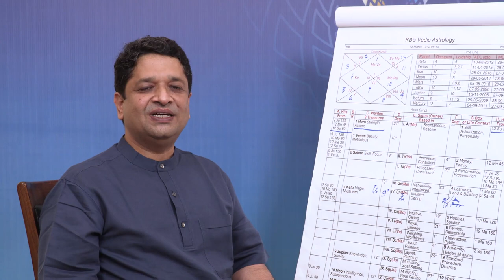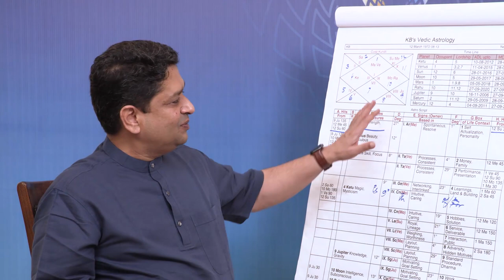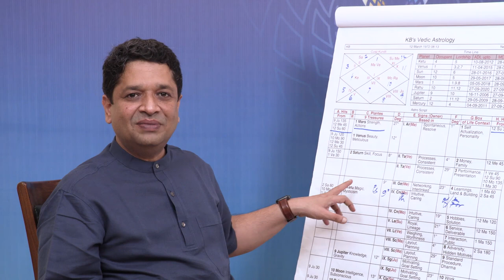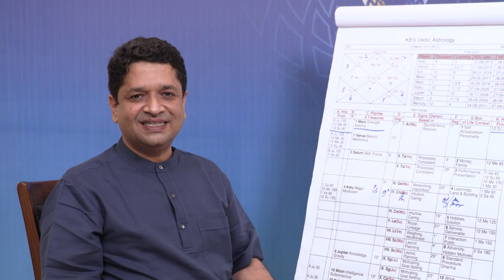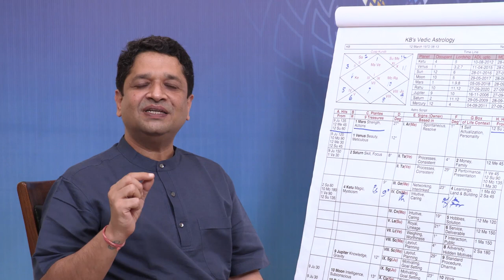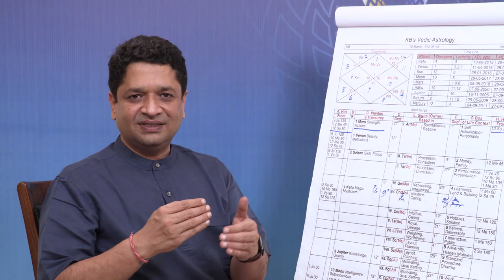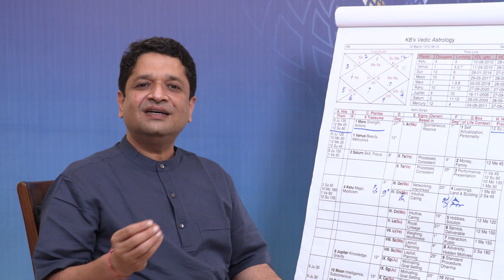सीखिए वैदिक एस्ट्रोलॉजी में केबी की तकनीक | ख़ुशदीप बंसल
केबी की वैदिक एस्ट्रोलॉजी सीखकर क्या क्या कर पाएंगे?अपनी जन्मपत्री के ग्रहों,राशियों, और संदर्भों से अपने व्यक्तित्व के ख़ज़ाने पहचाने और जीवन के भूतकाल की घटनाओं को रीलेट करके अपने भविष्य की डोर खुद पकड़ें।